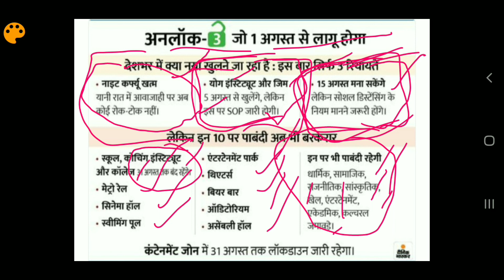School, College, Coching Center, Zym Kab khulegi | Unlock 3 | School Kab Khulege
School, College, Coching Center, Zym Kab khulegi, Unlock 3, School Kab Khulege, College Kab Khulenge, Haryana Mein School kab Khulenge, Zym Kab Khulegi, Unlock 3 me kya khulega, Unlock 3 me kya banda Rahega, Unlock 3 Me Kya dhil Di Hai, Unlock 3 Notice